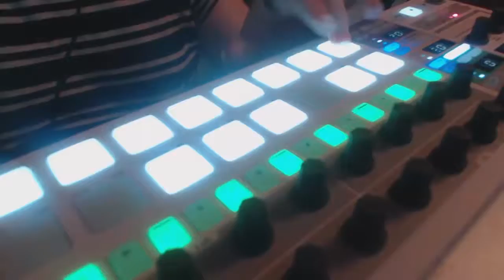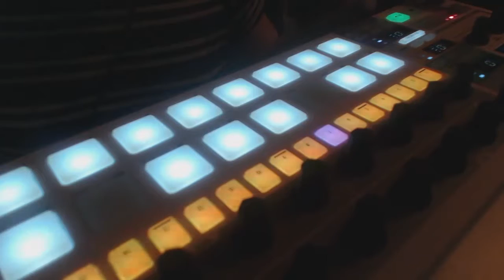Beatstep Pro micropops jam